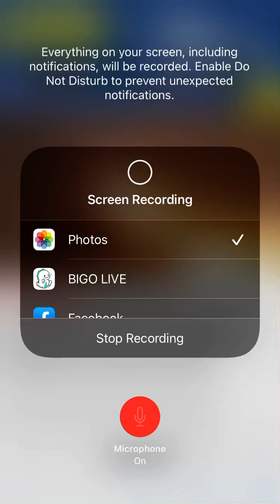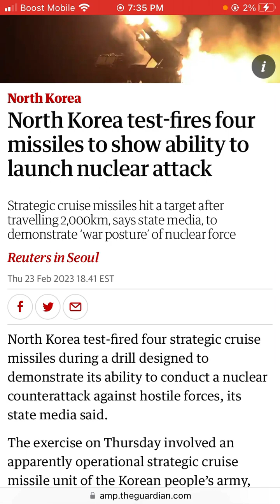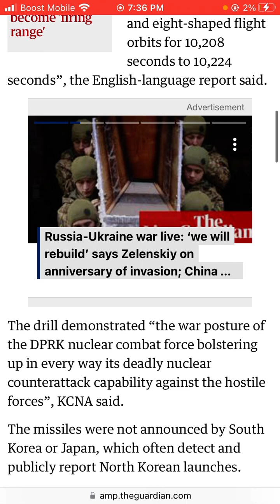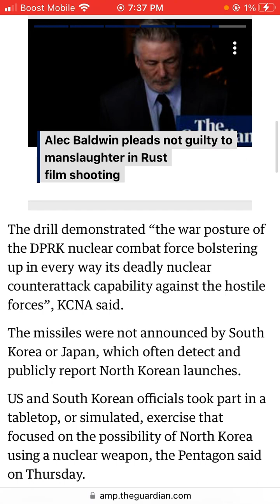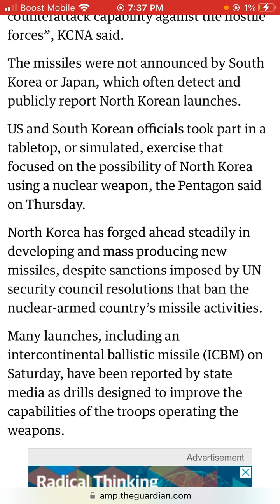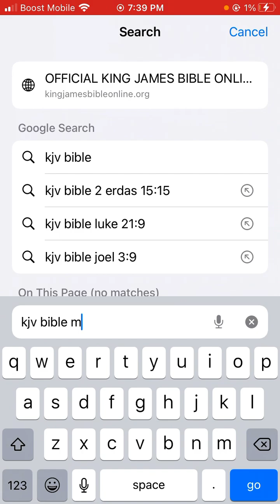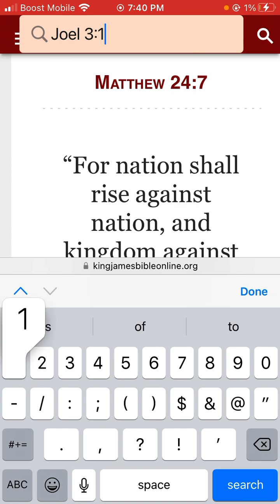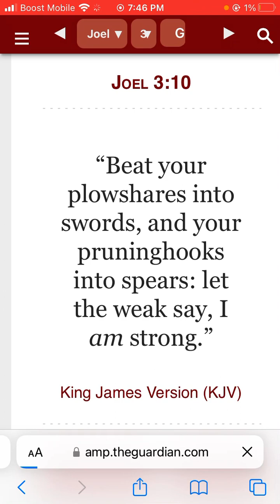North Korea test-fires four missiles to show ability to launch nuclear attack.